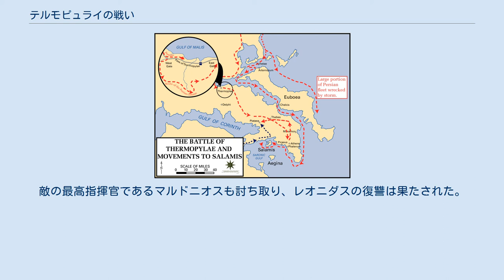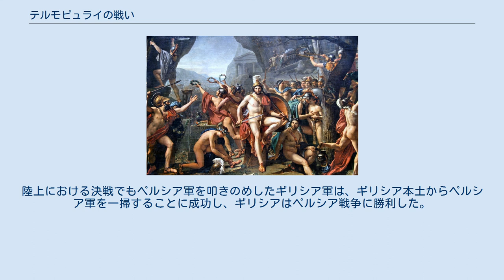テルモピュライの戦い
テルモピュライの戦い（テルモピュライのたたかい、古代ギリシア語: Μάχη τῶν Θερμοπυλῶν）は、ペルシア戦争における戦いの1つ。
紀元前480年、テルモピュライで、スパルタを中心とするギリシア軍とアケメネス朝ペルシアの遠征軍の間で行われた戦闘である。
テルモピレーの戦いなどとも呼ばれる。
ヘロドトスの『歴史』（第7巻）に記述される。
 この戦いはアルテミシオンの海戦と平行して行われ、圧倒的な戦力差にも関わらずギリシア軍は優勢であったが、最終的に背後に回り込まれて敗退した。
しかし、スパルタ軍とテスピアイ軍は全滅するまで戦い、ペルシア軍を3日間に渡って食い止め、クセルクセスの兄弟を二人戦死させた。
これは、スパルタ軍の勇猛さと地形をうまく利用したためと言われている。
 ペルシアの侵略に対して対応が混乱していたギリシアの諸都市であったが、ペルシア遠征軍がトラキアへ侵入するに及んで、連合してこれを迎撃することを決した。
 先にテンペ峡谷に出兵したギリシア軍は、マケドニア王国のアレクサンドロス1世にペルシア遠征軍の巨大さを説かれてイストモスに撤退していたが、再び会議を開き、ペルシア艦隊をアルテミシオン沖で、クセルクセス本隊をテルモピュライで迎え撃つことを決議した。
テルモピュライ・アルテミシオンの防衛線は、アッティカ以北を防衛するための戦略的に極めて重要な意味を持つものだったが、スパルタはカルネイア祭によって全軍を出仕できず、レオニダス王率いる先遣隊300のみを派遣した。
他のアルカディアの諸都市もオリンピア祭のために少数の部隊のみを動員し、祭りの終了とともに本隊を派遣することとした。
 テルマ（現テッサロニキ）を出立したペルシア本隊は、テルモピュライ近郊のトラキスに陣を張った。
その兵力規模のあまりの大きさにギリシア軍は恐慌に陥り、スパルタを除くペロポネソスの兵は、イストモスを防衛すべきとして撤退を主張したが、これにポキスとロクリスが強硬に反対した。
このためレオニダスはテルモピュライでの決戦を決意し、ギリシア諸都市に使者を送って支援を要請した。
 ギリシア軍はテルモピュライの街道にあったポキス人の城壁を再建し、これを最終的な防衛ラインとした。
また、この城壁は戦闘にも利用された。
すなわち、戦闘を行う軍はこの城壁の前方に布陣して合戦し、戦闘をしない軍は城壁の後方に退避することで、できるだけ犠牲を最小限にしようとしたのである。
 クセルクセスはギリシアの動きを察知していたが、兵力の差からギリシア部隊がまともに戦闘をおこなうとは信じられず、ギリシア部隊が撤退するのを4日間待った。
しかし、5日目になってもギリシア軍が撤退する気配を見せなかったため、クセルクセスはメディア軍に攻撃を命じた。
 史料によって人数が異なるが、ここにはヘロドトスとシケリアのディオドロスの述べる数字をまとめる。
 ヘロドトスはスパルタ軍として参戦したのは300人隊のみであるとするのに対し、ディオドロスはスパルタ軍には300人隊に加えて1,000人のスパルタ軽装歩兵が参戦したとしており、ディオドロスが1,000人と伝えているロクリス・オプンティア（テルモピュライの真東）の全兵力を加えたギリシア側の総数は7,000人前後と推定される。
ディオドロスのみが記載するマリス（テルモピュライの真西）は直前にペルシア軍本体に占領されており、実際には参戦していないと思われる。
またこの戦いの直後にロクリスはペルシア軍に占領され、ポキスはペルシア側の同盟国となった。
最後まで戦闘に参加したのは、スパルタ、テスピアイ 、テバイの兵 (合計1,400人～2,400人) のみである（ディオドロスによると、最後まで戦闘に参加したのはスパルタ兵とテスピアイ兵のみとしているが、合計500人と少ない数字を挙げている）。
 以上はヘロドトスの述べる数字である。
ヘロドトスによるとこのほか水兵が541,610人おり、総兵力は2,641,610人。
また非戦闘員が同数帯同したと仮定して遠征部隊の総勢を5,283,220人と見積もっているが、これらは明らかにペルシア遠征軍の実数としては過剰であり、実数とは認められない。
ペルシア遠征軍の陸上部隊の実数については多くの学説が提唱されており、15,000人から30万人まで様々な推定がなされている。
古代ペルシア語から古代ギリシア語への翻訳...